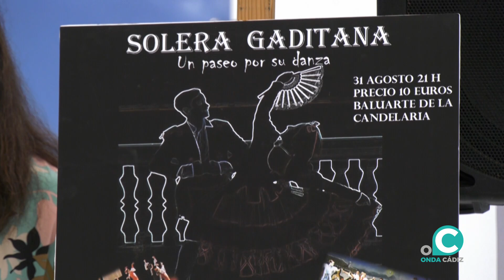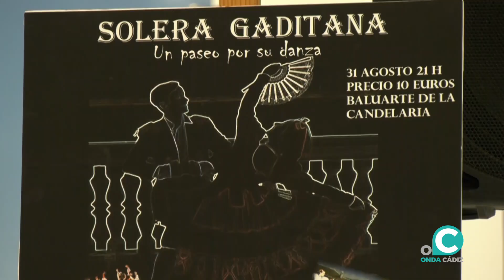Arranca la maquinaria para la recuperación del Festival de Folklore de Cádiz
El Ayuntamiento confirma su vocación para incluir la cita en la programación cultural de septiembre de 2025.  Como antesala, el Baluarte de la Candelaria acoge el día 31 de agosto la gala ‘Solera gaditana. Un paseo por la danza’.